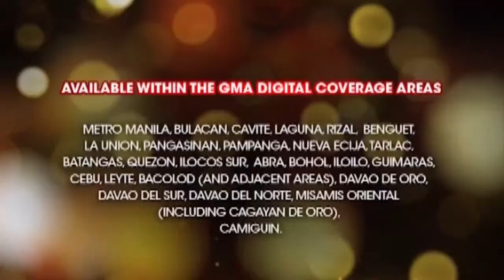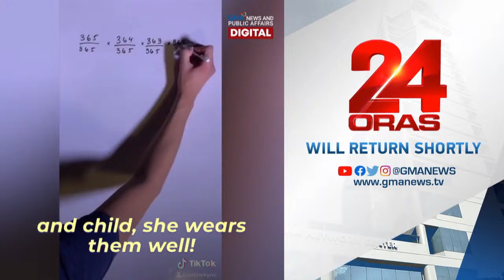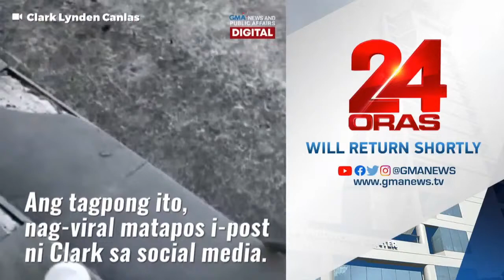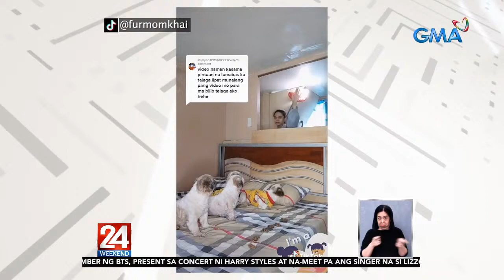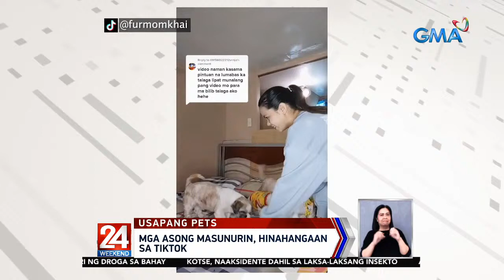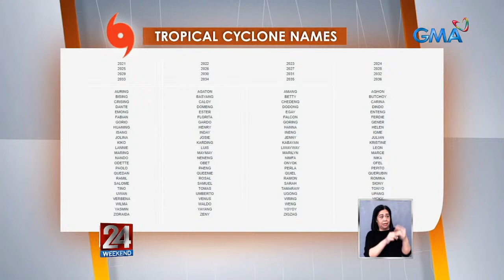24 Oras Weekend Livestream: November 20, 2021 - Replay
24 Oras is GMA Network’s flagship newscast, anchored by Mike Enriquez and Mel Tiangco. It airs on GMA-7 Mondays to Fridays at 6:30 PM (PHL Time) and on weekends at 5:30 PM.